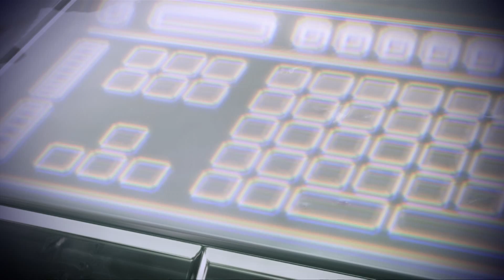LP ME3 #22 - Tuchanka pt2: brutes, brutes and more brutes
After facing off with more Brutes than I have ever seen, Shepard makes it to the Shroud and talks Mordin out of going through with the cure.